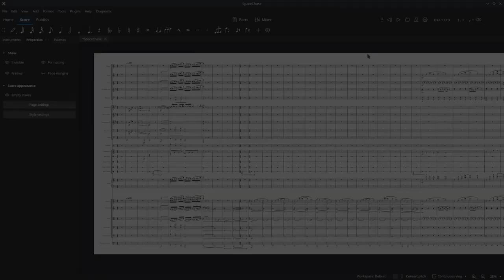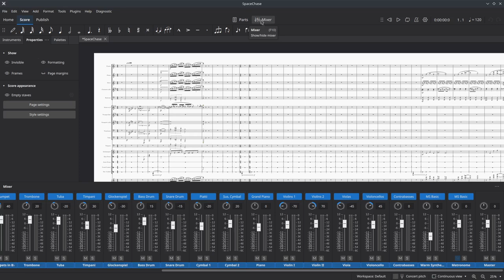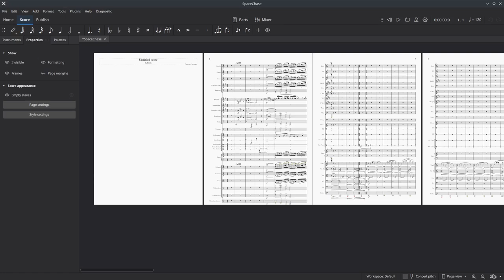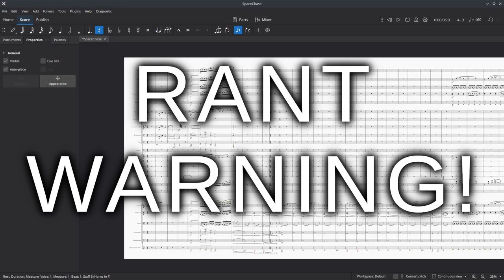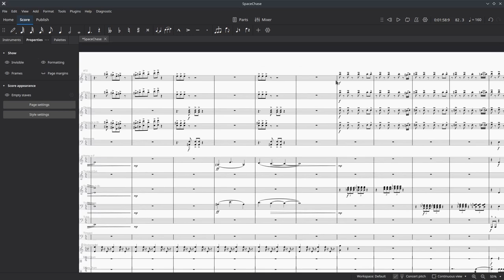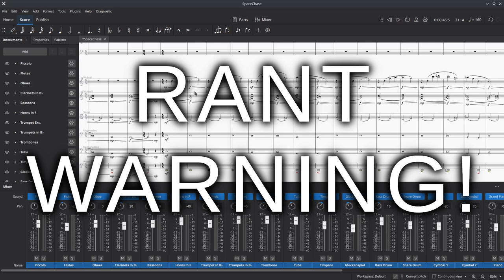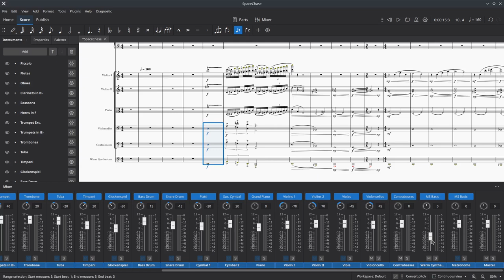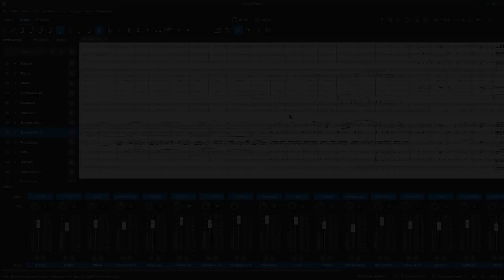Musescore 4 Realistic Mock-Ups (Tutorial)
We have a long discussion about the premise behind the pursuit of realistic playback and how that should guide notation practices.  I provide examples, ideas, and... rants!
TABLE OF CONTENTS:
Introduction 0:00
Playback 1:33
Sounds and Mix Settings 5:08
Why Orchestral Music? 12:38
Notation Doesn’t Matter 18:50
Composition Aids Rant 23:34
Sound Relativity 27:34
Mock-Up Examples 36:27
Programming Matters 47:08
Notation Still Doesn’t Matter 49:05
Programming Still Matters 49:43
Economy of Mock-Ups 51:02
More Mock-Up Examples 52:04
Composition Summary 57:58
Mastering 1:00:10
Final Comments 1:04:30